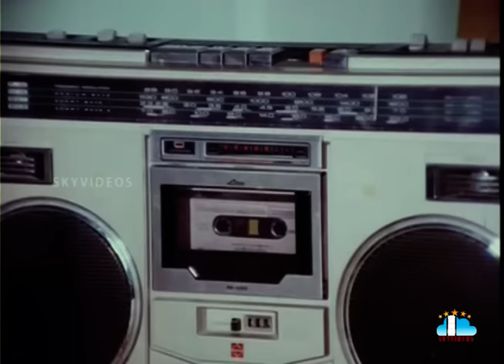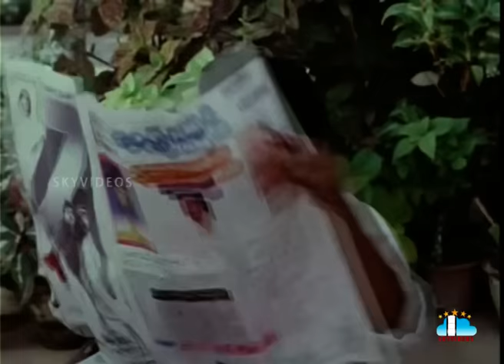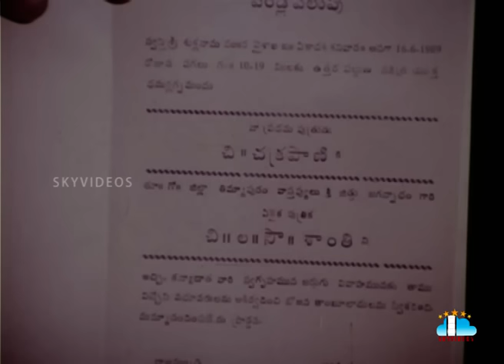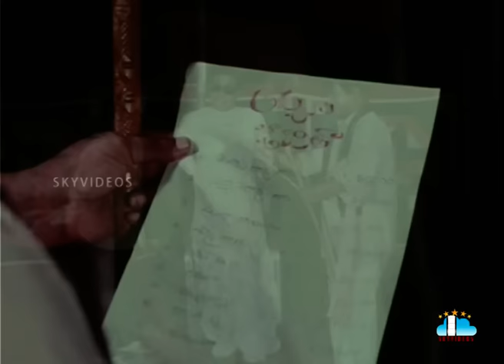Jayammu Nischayammu Raa Telugu Full Movie | Rajendra Prasad | Chandra Mohan | Sumalatha | Jandhyala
Watch & Enjoy JayammuNischayammuRaa Telugu Full Movie Exclusively on SkyVideosTelugu Channel, Jayammu Nischayammu Raa is 1989 Telugu comedy film, Starring RajendraPrasad Sumalatha, Chandra Mohan in the lead roles. Directed by Jandhyala, produced by G. V. H. Prasad on Sudarshana Pictures banner, presented by Satyanarayana, Kota Srinivasa Rao and music composed by Raj-Koti. This film's title is the title of a famous song from the Telugu film Sabash Ramudu (1959). This film marked the debut of famous comedian Dharmavarapu Subramanyam into film industry. The film recorded as Super Hit at the box office.